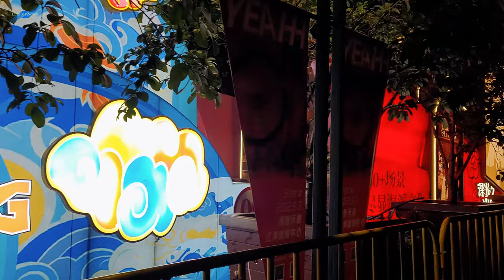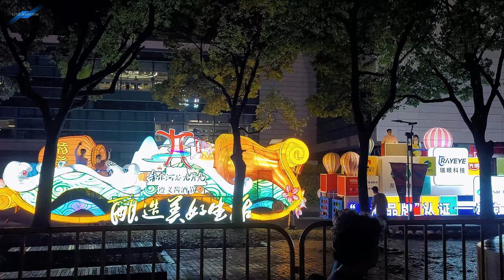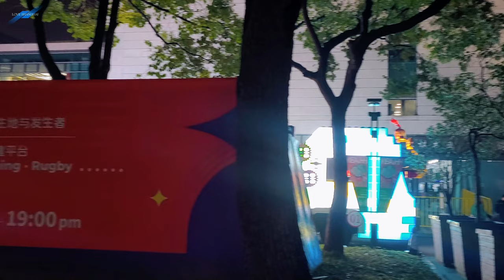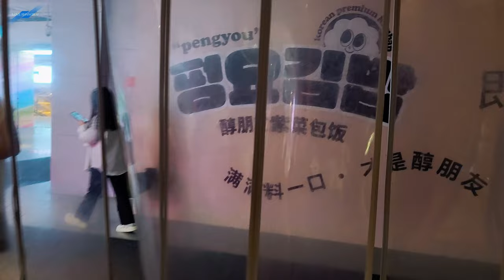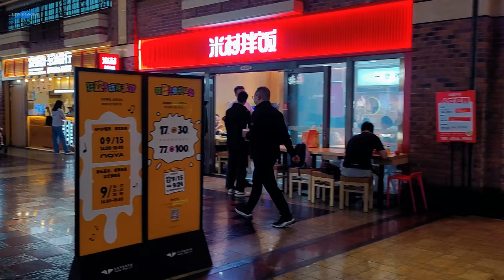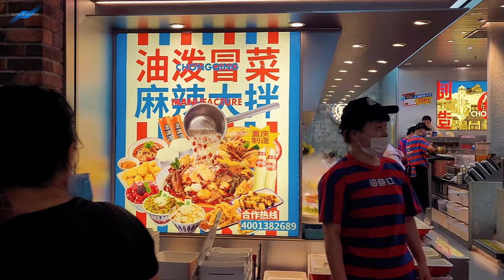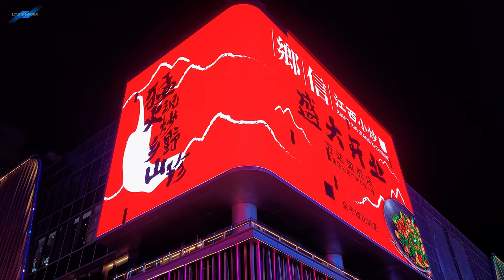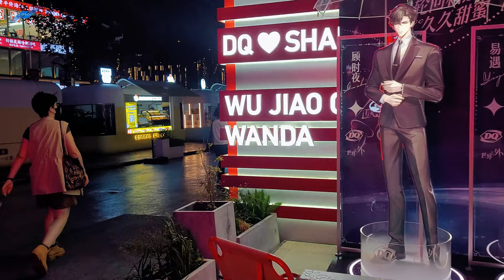中國上海 I 上海旅遊節花車巡遊.五角場商圈 I 上海人气最旺的商圈 \ 五角场 \ 大学路 \ 花车巡游 \ 4K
上海旅遊節于9月14日在上海南京路步行街開幕，開幕式上舉行了大型的花車巡遊，這是上海每屆旅遊節保留的節目。按照慣例，主會場花車巡遊完后，將在各區舉行巡遊。因為近日上海遇到颱風，天氣下著大雨，一些區取消了花車巡遊活動。
9月25日，為楊浦區花車巡遊，白天一直在下雨，到了傍晚雨停了，似乎老天眷顧楊浦區，活動按原計劃進行，在這次楊浦區的花車巡遊上，上海大學生旅遊節也拉開帷幕，為上海旅遊節添光彩。這次活動比較遺憾的是，在花車巡遊環節，參加巡遊的25輛花車都是匆匆而過，沒有表演，沒有音樂，缺少了氣氛，市民戲稱政府開支緊張，一切從簡。

3:00  楊浦區江灣體育場
11:22  花車靜態展
25:00  政通路
29:30  淞滬路
33:15  開幕式現場
36:19  開幕式舞臺表演 上海大學生旅遊節
49:26  大學路的美麗夜
1:05:30  五角場地下超級商場
1:12:05  淞滬路 市民們聚在路邊等候花車巡遊
1:16:51  花車巡遊開始
1:21:27  花車巡遊結束 離場的觀眾
1:24:00  五角場萬達廣場

2024年中秋上海豫园灯会 灿烂之夜
2024上海旅游节开幕式
愚園路 被譽為上海高端住宅區
上海南部地區的世外桃源
原上海法租界的梧桐樹下
下班了 匆匆回家的"蟻族"
徐家匯週末的美好一天
去亞洲最大的APPLE靜安看看